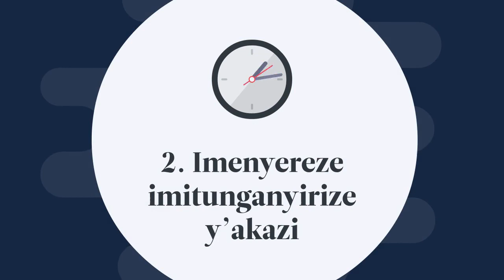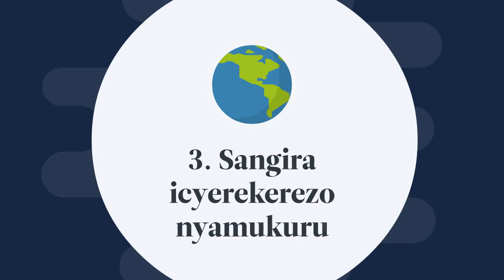Uburyo butatu bwo kumenyereza umukozi akazi